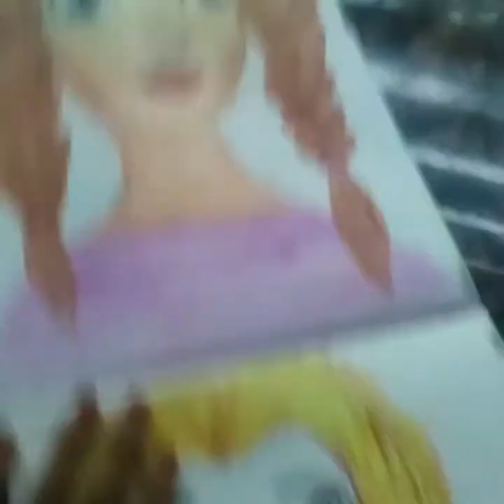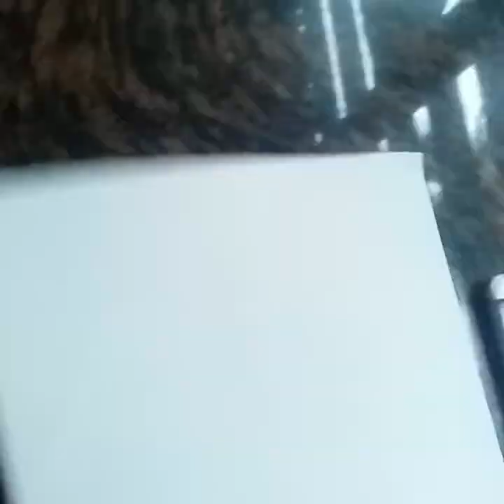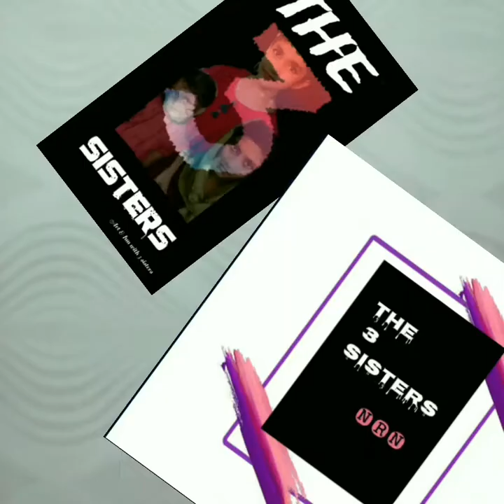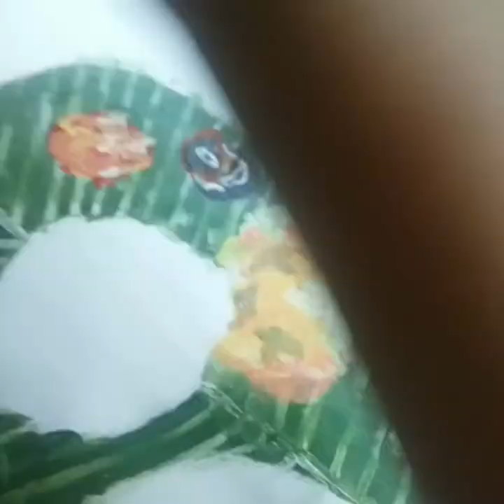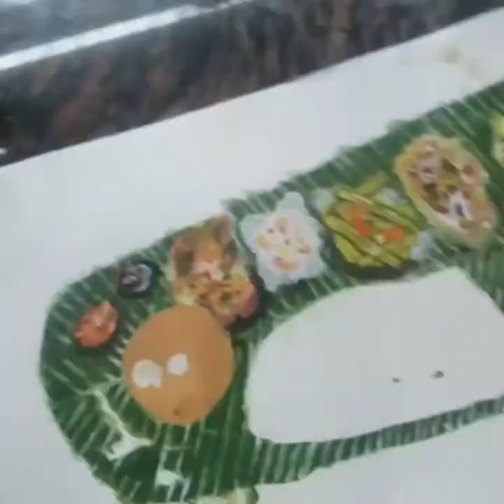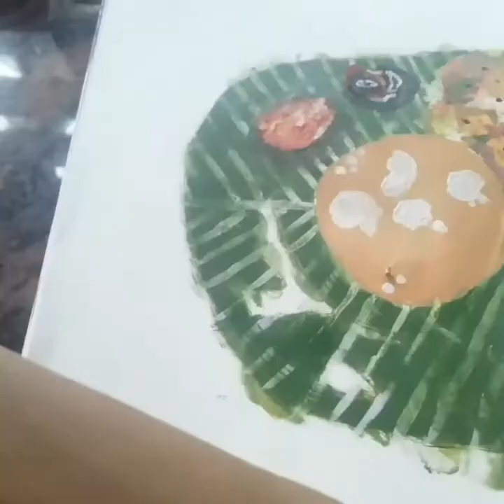Onam special painting and drawing simple painting The 3 Sisters craft and art